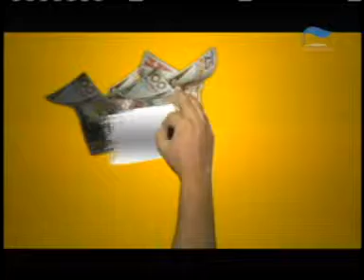Lotto Anochi Sept 29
Lotto Aruba - Lotto Anochi Sept 29